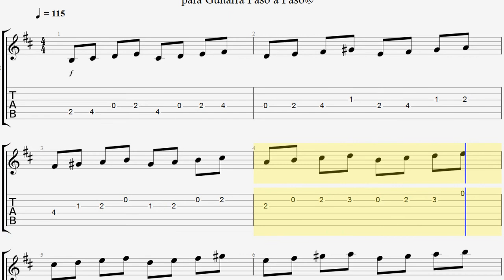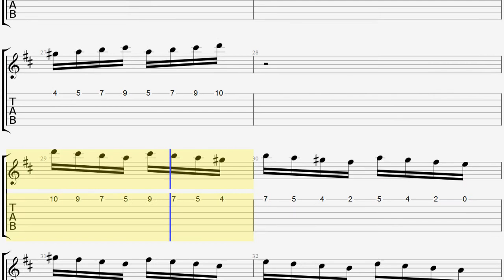Escalas y Velocidad - Ejercicio 94 Tablatura de Jesús Amaya...